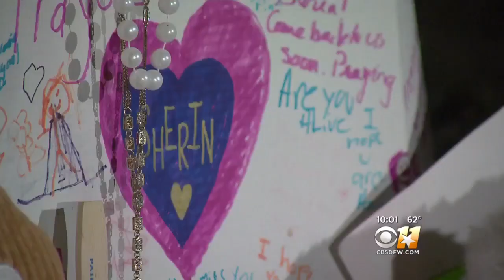Former Investigator Explains What Could Be Happening In Missing Girl Case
“The police are doing a lot that’s not visible to the public. A lot of it is happening behind the scenes,” said attorney Pete Schulte, a former McKinney police officer.